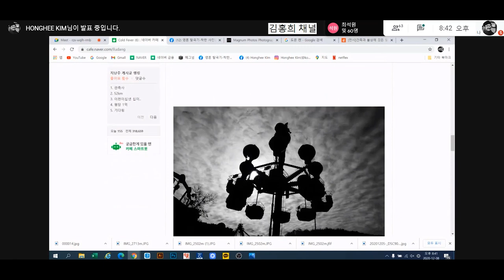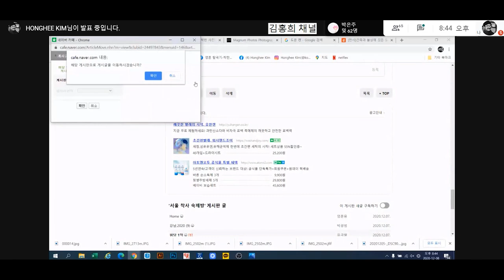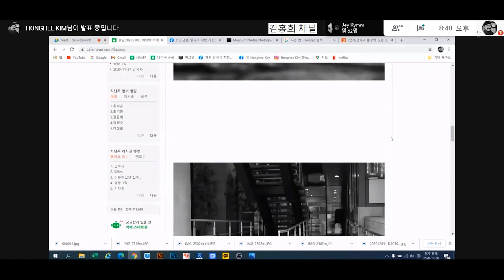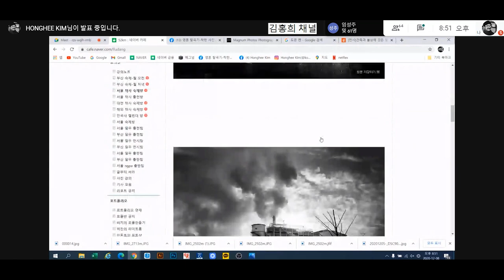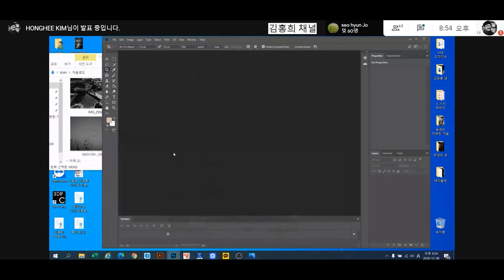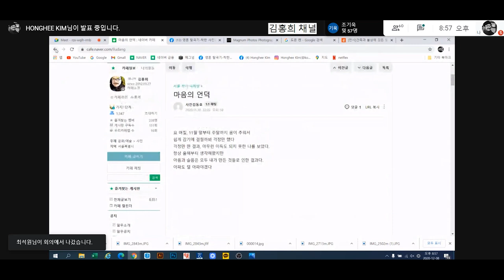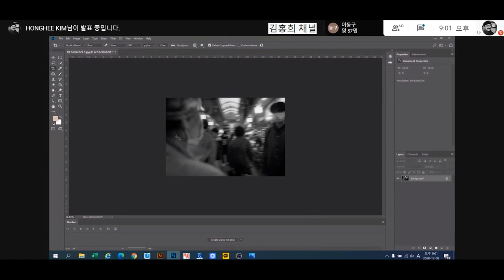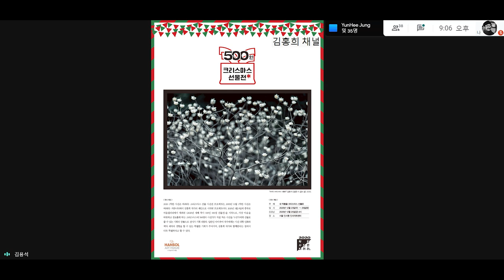2020.12.8 서울착사 비대면 수업#2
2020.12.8 서울착사 비대면 수업#2